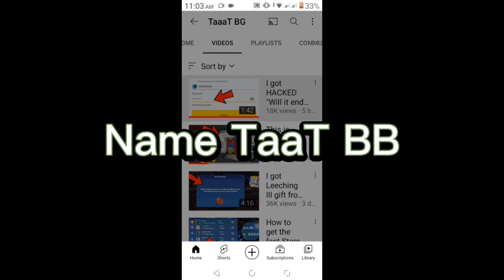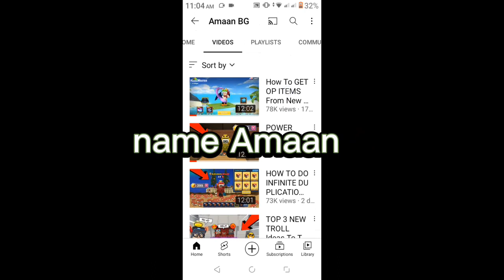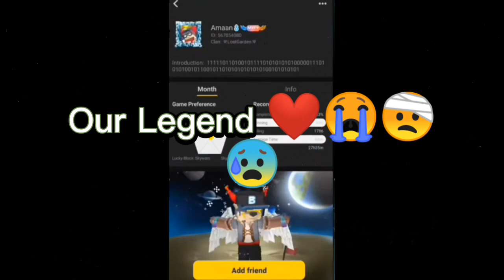Our Two Legends @AMAANBG And @taaatbg6415 Got HACKED !!!!!!!!!!